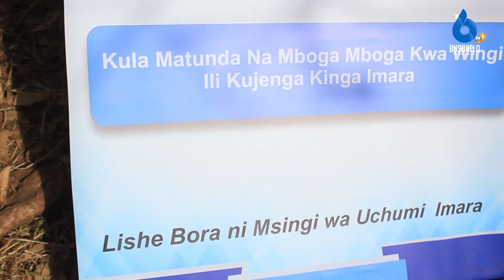KYERWA Wazindua Wiki Ya Unyonyeshaji/Udumavu washuka Kwa Kiasi Kidogo.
Mkuu wa wilaya ya Kyerwa Zaituni Abdallah amezindua wiki ya Unyonyeshaji ambayo ilianza Tarehe mosi mwezi wa nane duniani kote na kumalizika Tarehe 7 ya mwezi wa nane.

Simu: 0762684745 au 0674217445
Karibu sana